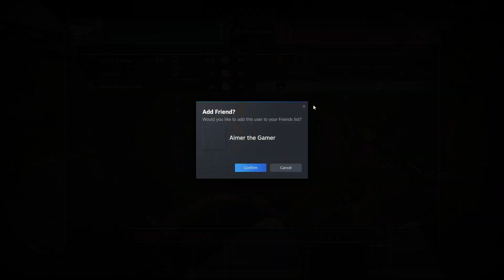I've Never Had This Much Fun On Harvest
Unofficial Harvest Hangout Episode 3?